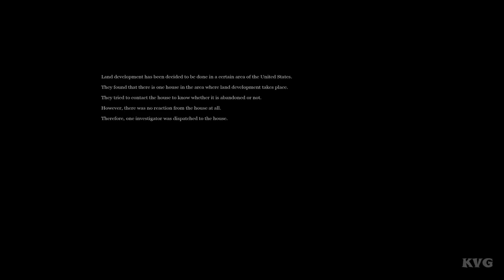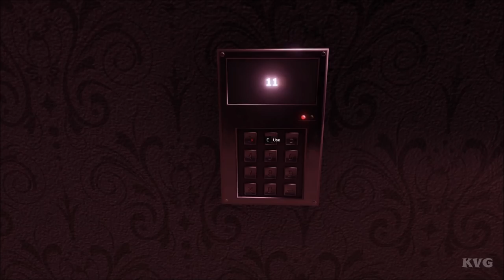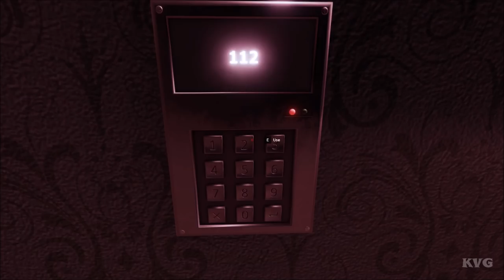Never Let Me Awake Gameplay (PC HD) [1080p60FPS]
PC Specs:
CPU: Intel Kaby Lake, Core i7 7700K 4.20GHz
Motherboard: MSI Z270 GAMING PRO
Memory: Corsair Vengeance LPX Black 32GB DDR4
HDD: WD Black 4TB SATA-III 7200RPM 128MB
Graphics card: MSI GeForce GTX 1080 GAMING X 8GB DDR5X 256-bit
Case: NZXT Noctis 450 Black
Operating System: Windows 10
Monitor: ASUS VN247H-P 23.6

Game Information:
A first-person psychological survival horror game
Land development has been decided to be done in a certain area of the United States.They found that there is one house in the area where land development takes place.
They tried to contact the house to know whether it is abandoned or not.
However, there was no reaction from the house at all.
Therefore, one investigator was dispatched to the house.